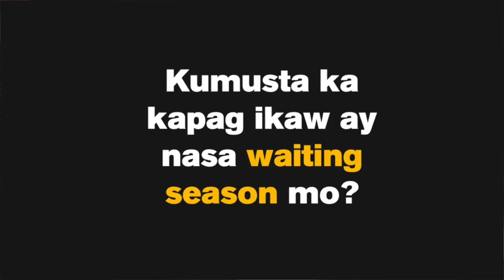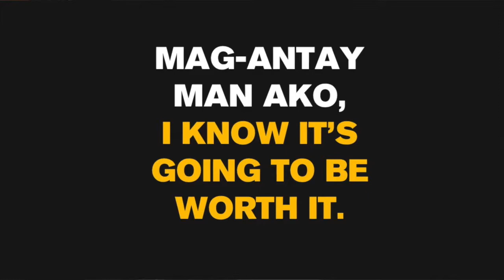WAITING SEASON (Is it worth waiting for?)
It's been a while since a uploaded a video and I poured out my heart into this new message for you. It's gonna be worth the wait!